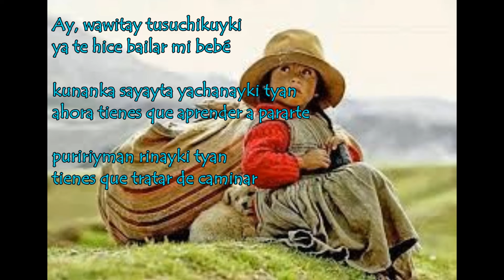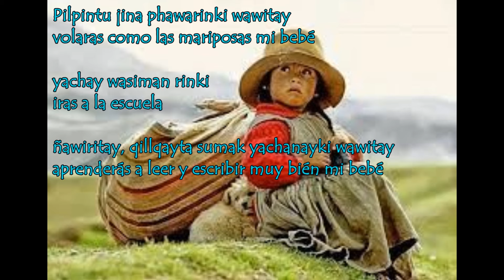Luzmila Carpio - Wawa Tusichinapac Phatitan - Cancion para bebes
Autor: Luzmila Carpio